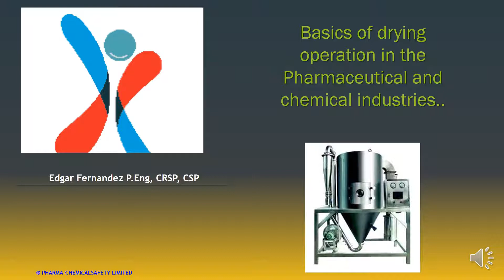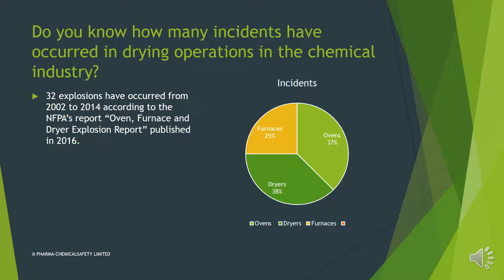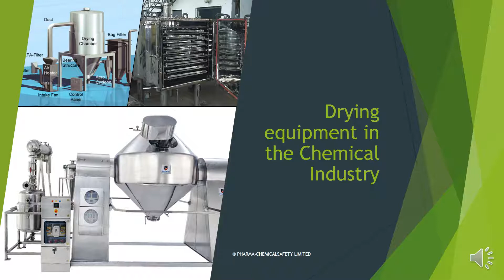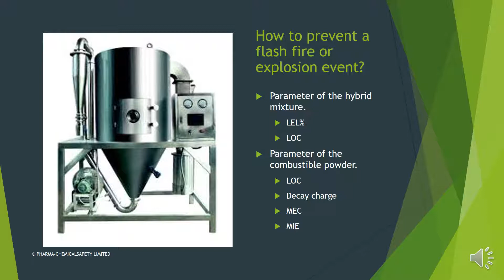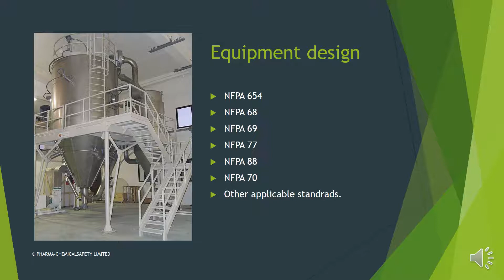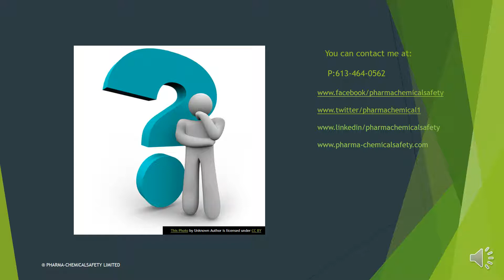Deflagartions in drying combustible powders process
Protecting people’s lives by reducing incidents drastically.

I have worked with major companies in the pharmaceutical, chemical, food and manufacturing industries.

Process Safety Management:
I have helped organizations to implement and coordinate elements of the process safety management program to prevent outcomes such as fires, explosions or releases to protect the environment and public safety.

I have helped companies to develop and implement health and safety programs and strategies to achieve legal compliance and incident reduction locally and internationally.

Safety Engineering.
I have helped operations to reach safety compliance in various stages of production, starts up operations, and equipment acquisition to comply with safety regulations, codes and standards to prevent the incident and protect employees.